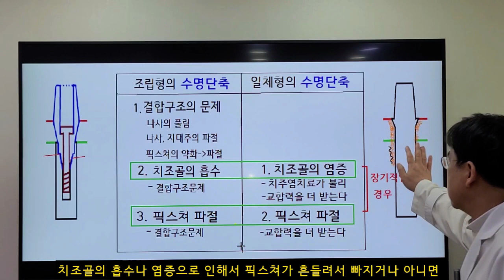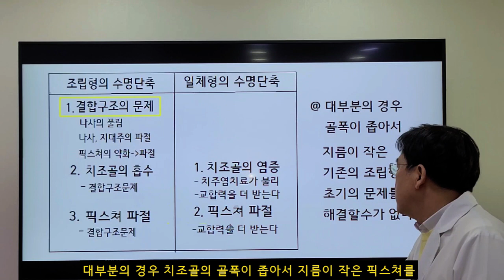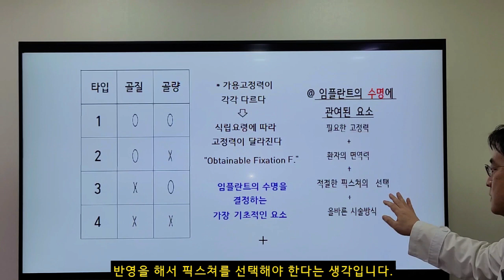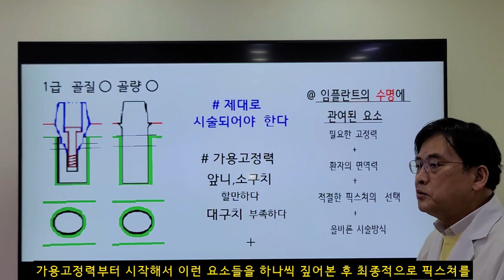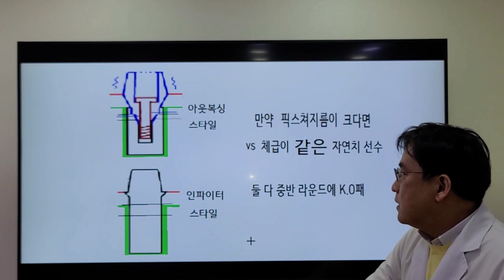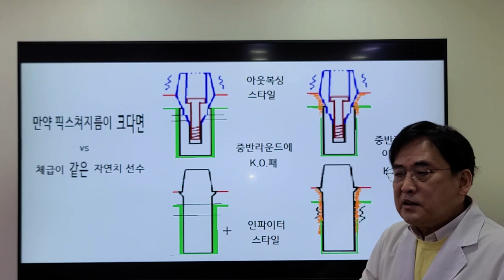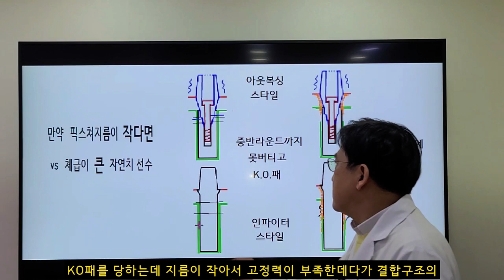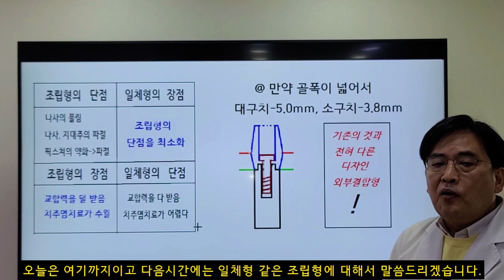제11-3강 일체형과 조립형의 차이에 따른 임플란트의 수명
치과임플란트의 수명을 최대로 늘리기 위해선 골질과 골량 필요한 고정력, 잇몸의 면역력을 감안해서 일체형과 조립형 중 유리한 쪽을 선택을 하고 시술을 정확하게 해야 하겠습니다.